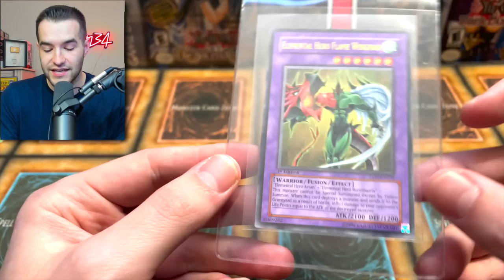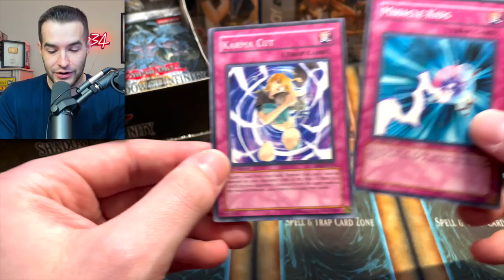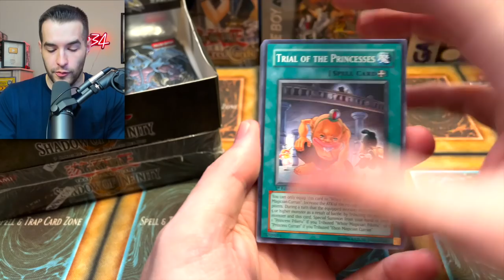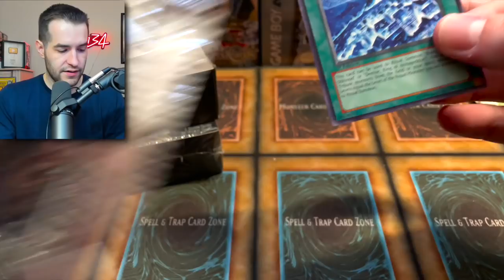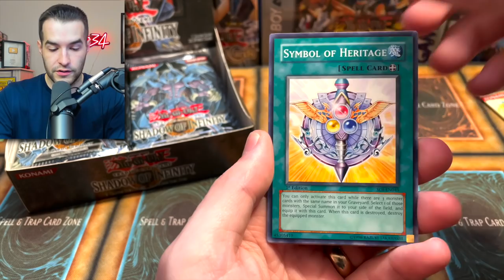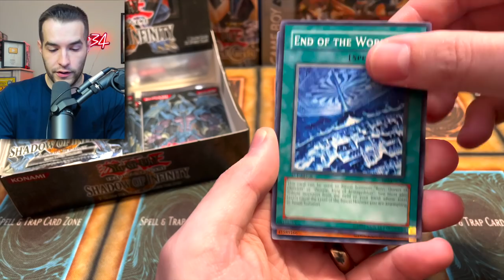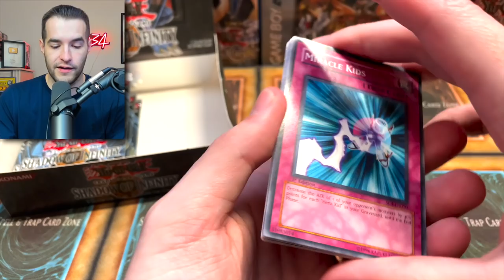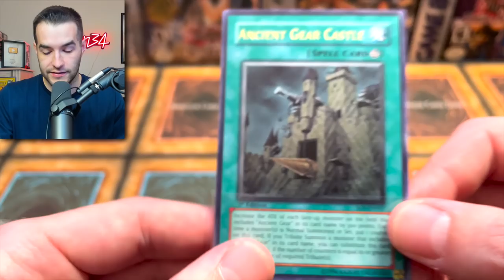DOUBLE Shadow Of Infinity HOBBY Box Opening!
➤TCGPlayer Link!